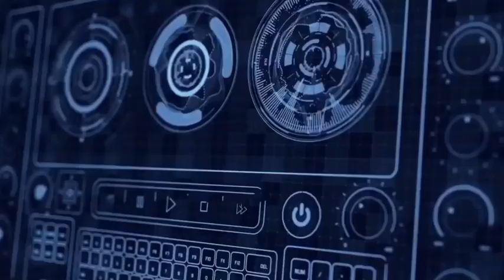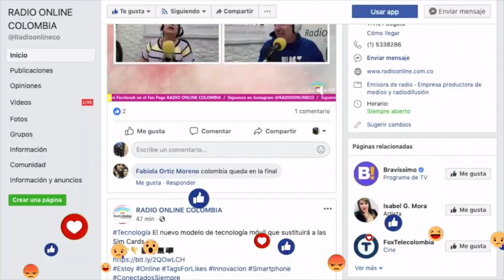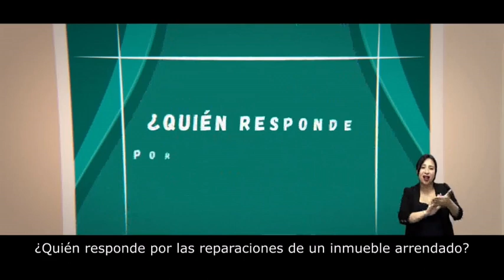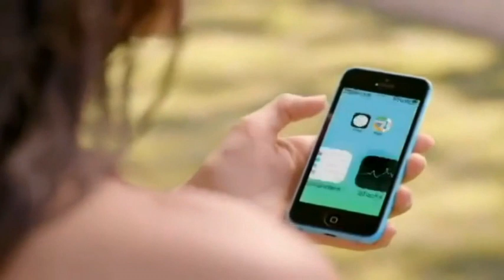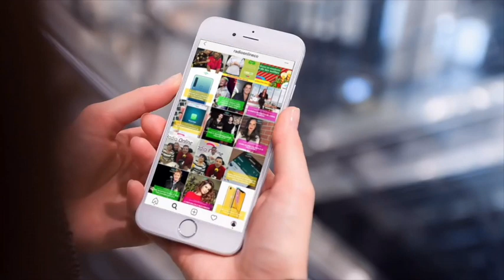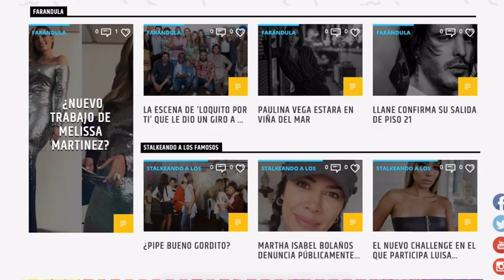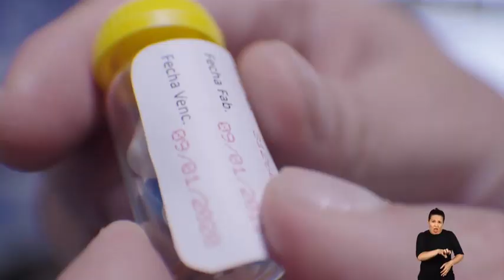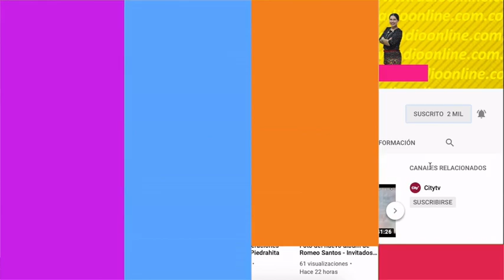Darío Gómez NO esta arrestado - Invitado Orlando López, Jimena Toro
A Calzón Quitao 8 de Julio 2019
Entrevista a Amin "El Chiche" Martínez
Estreno de 'La Movida'
Orlando Gomez no esta detenido.
Nueva producción de Paola Jara.